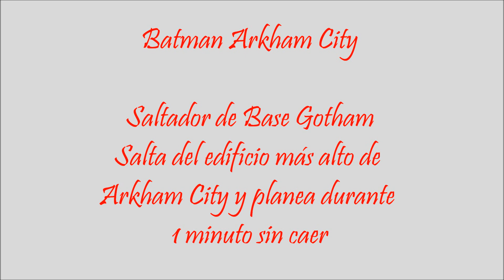Batman Arkham City Guía - Batman Arkham City Saltador de Base Gotham Salta del edificio más alto y planea durante 1 minuto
Descripción de Batman Arkham City:
Bienvenido a la guarida de máxima de seguridad de todos los matones, gángsteres y mentes criminales dementes de Gotham City.
Explora el interior de los muros fuertemente protegidos de un distrito en expansión en el mismo corazón de Gotham City.

Descubre una historia completamente nueva que vuelve a reunir a todo un elenco de estrellas formado por personajes clásicos y villanos letales del universo Batman.
Domina una amplia variedad de nuevas y mejoradas características de jugabilidad para disfrutar de la experiencia definitiva con el Caballero oscuro.

Historia Batman Arkham City:
Gotham en horas bajas
Ha pasado un año desde que los explosivos acontecimientos de Arkham Asylum sacudieron los cimientos de Gotham City. Con la institución hecha pedazos y la prisión de Blackgate reducida a cenizas, Quincy Sharp aprovechó la derrota de Joker a manos de Batman para recoger votos y presentarse a alcaldesa de la ciudad.

Tras resultar elegida, Sharp construyó un distrito urbano amurallado en los alrededores de la ciudad conocido como Arkham City, una prisión donde los presos pueden deambular libremente bajo la atenta mirada de las fuerzas de seguridad y una misteriosa figura conocida como Dr. Hugo Strange. En Arkham City, los criminales más despiadados se mueven con total libertad mientras los más débiles permanecen ocultos y luchan desesperadamente por sobrevivir día a día.

Cuando Catwoman es capturada por Dos Caras y sus secuaces, a Batman no le queda otra opción que la de aventurarse tras los muros de Arkham City para rescatar a la sensual ladrona de las garras del antiguo caballero blanco de Gotham. Abróchate bien la capa, coge el mando inalámbrico y prepárate para una de las aventuras más emocionantes de PlayStation 3 en 2011.

DLC Catwoman:
El paquete de Catwoman y juega con este personaje en una línea argumental exclusiva. El paquete de Catwoman se incluye con el juego. Si el propietario anterior del juego ya ha canjeado el código del paquete de Catwoman, puedes comprar uno nuevo en el Bazar Xbox Live. El paquete de Catwoman también incluye dos trajes extra de Catwoman: "Long Halloween Catwoman" y "Animated Catwoman".

DLC Robin :
El personaje de Robin incluye sus propios artilugios y movimientos especiales. Además, se puede jugar en todos los mapas de desafío del juego y en dos mapas adicionales incluidos con el paquete: "Black Mask" y "Freight Train". El mapa de desafío de Freight Train Escape ofrece una perspectiva única de Arkham City, con acción frenética en un plano en 2D. El paquete también contiene dos trajes adicionales para tu personaje: Red Robin y Robin Animated.

DCL Nighwing:
El personaje jugable Nightwing. Nighwing incluye sus propios artilugios y movimientos especiales. Además, se puede jugar en todos los mapas de desafío del juego y en dos mapas adicionales incluidos con el paquete: "Wayne Manor" y "Main Hall". El paquete también incluye un traje de personaje extra "Animated Nightwing".

DLC mapas de desafío:
El paquete de mapas de desafío de Batman! Este paquete incluye los tres nuevos mapas de desafío: "The Joker's Carnival", "Iceberg Lounge" y "The Batcave". Estos mapas de desafío se pueden jugar con Batman y con cualquiera de los personajes jugables de descarga: Catwoman, Nightwing y Robin. Nota: Catwoman, Nightwing y Robin se venden por separado.

Características:
Fecha de lanzamiento 21 Octubre 2011
Editor Warner Brothers Games
Desarrollador Rocksteady Studios
Género Acción / Aventura
Jugadores 1